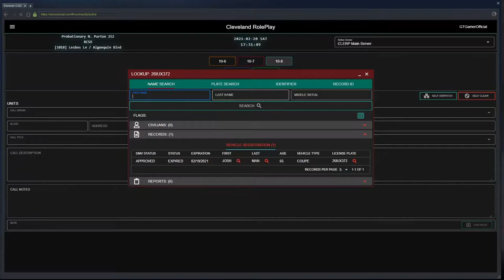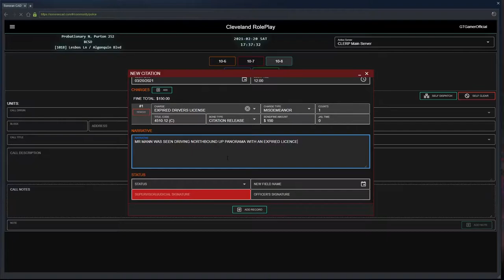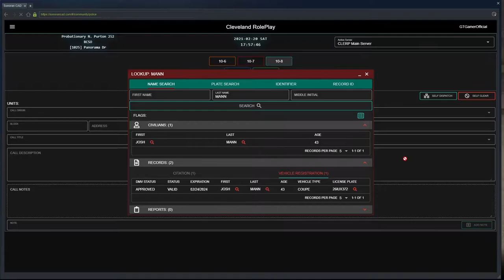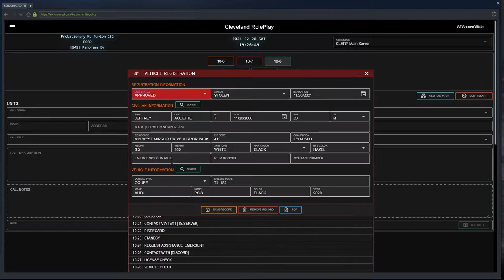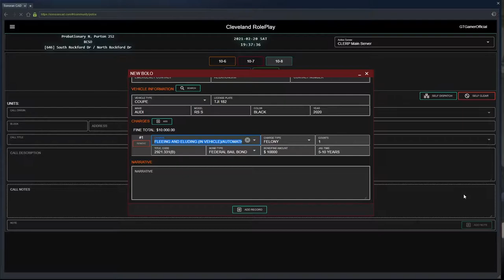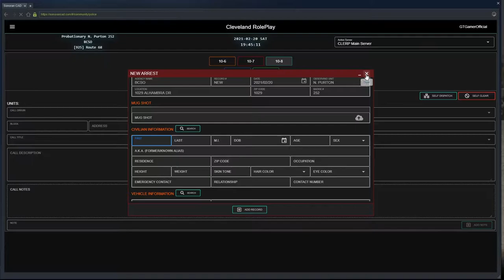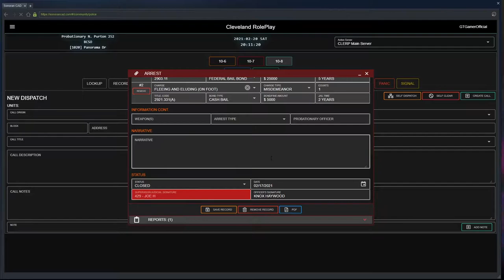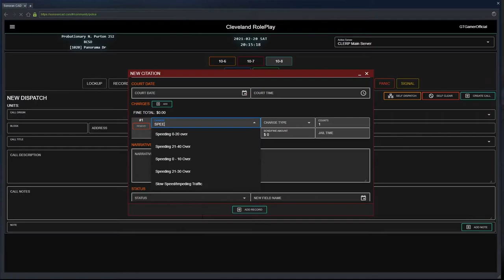COP SHOT IN THE HEAD! [CLERP #5] LEO | GTA 5 Roleplay